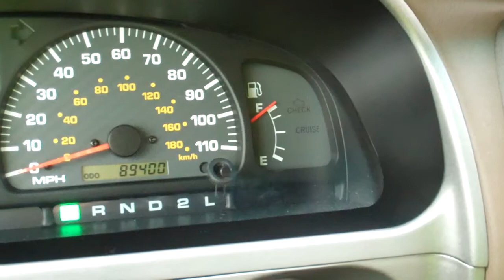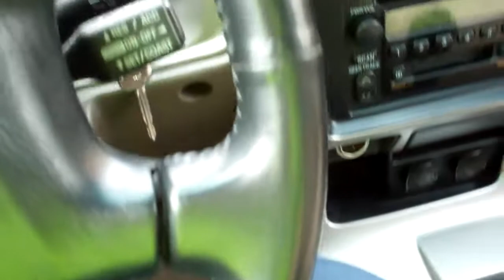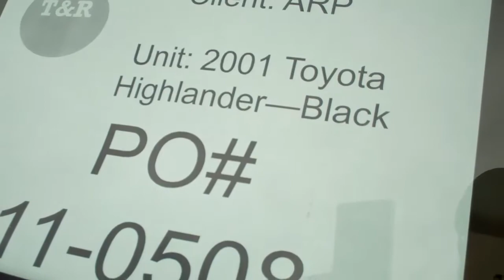PO#11-0508 ARP 3-30-2011.mp4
2001 Toyota 4-Runner, Black, 3/30/2011, Auto Relocation Plus, PO#11-0508